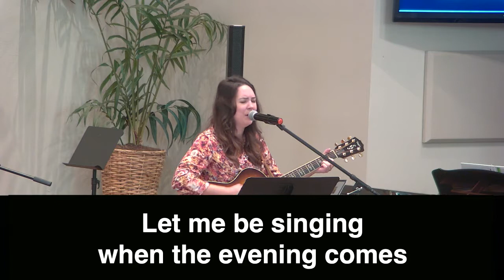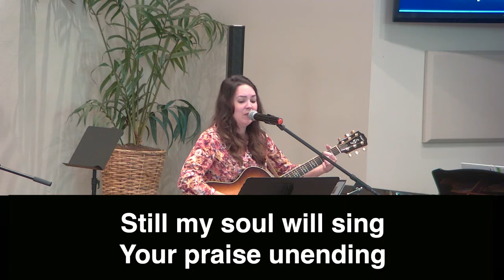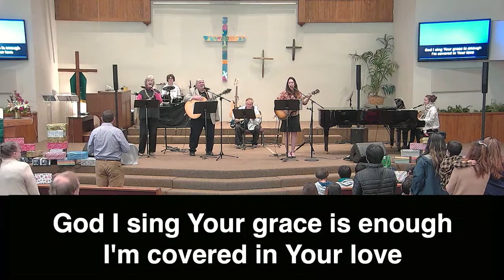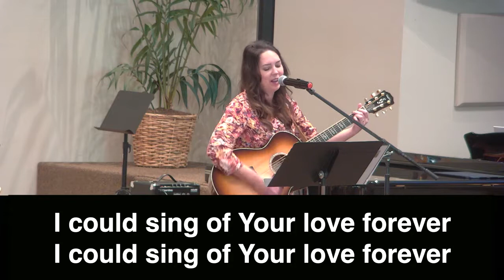November 13, 2022